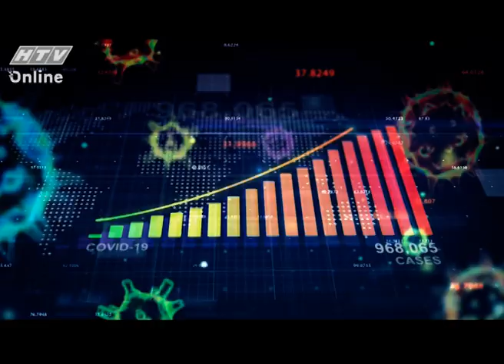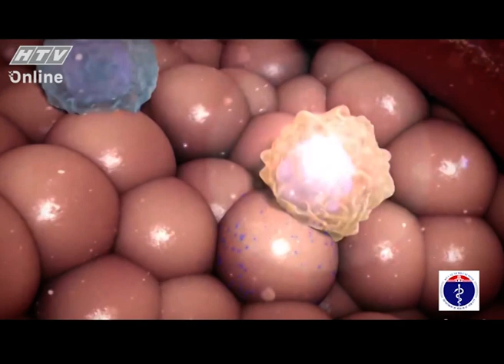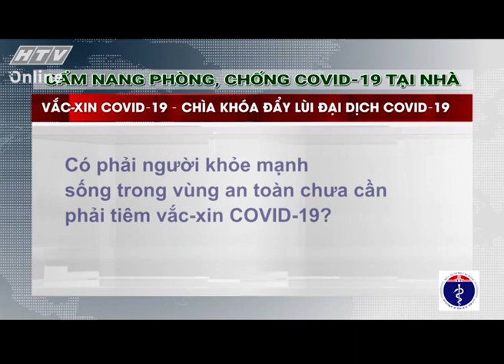HÀNH TRANG VỮNG VÀNG - AN TOÀN MÙA DỊCH | Vaccine phòng COVID 19 chìa khóa đẩy lùi đại dịch